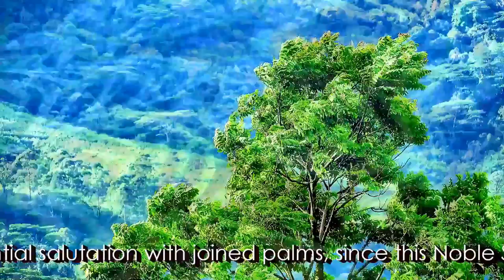Dhamma on Air #46: The Buddha's stance on Suicide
Dhamma Questions answered:

Question 151: Which future rebirth-destinies are possible for one, who commits suicide? @ 4:18

Question 152: Does a person, who commits suicide, break the first precept: Avoiding all Killing? @ 6:10

Question 153: What did the Buddha say on his views, and knowledge about suicide? @ 9:04

Source Texts: The 3 Arahant Bhikkhus (= Buddhist Monks), who committed blameless suicide:
Venerable Channa:
The Middle Length Discourses of the Buddha: Majjhima Nikaya 144: Advice to Channa (Channovada Sutta)
Venerable Godhika:
The Connected Discourses of the Buddha: Samyutta Nikaya I 23 (3): Godhika Sutta (SN i 120f)
Venerable Vakkali:
The Connected Discourses of the Buddha: Samyutta Nikaya III 87 (5): Vakkali Sutta (SN iii 119ff)
Venerable Sappadasa who considered suicide, but succeeded awakening without it.
Sappadasa Theragatha 6.6. PTS Theragatha verse 405-410

Dhamma on Air #43: How to Cure Depression?

Created by Samahita Thera:
Google Earth Coordinates: Knuckles Forest Reserve, The Cypress Hermitage
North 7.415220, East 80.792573